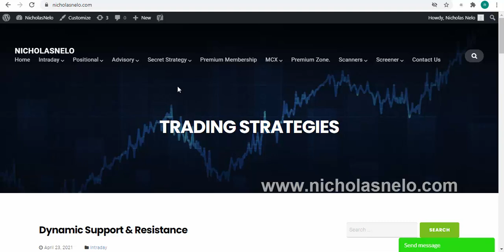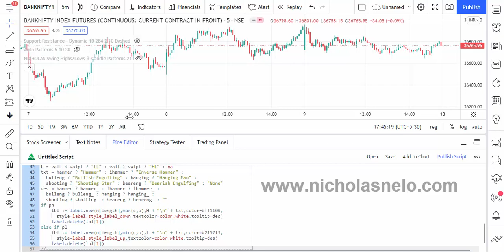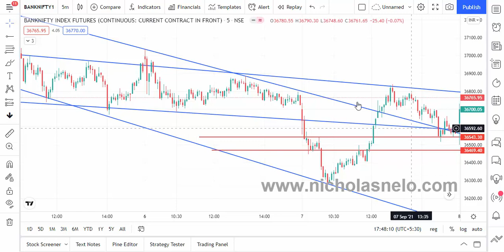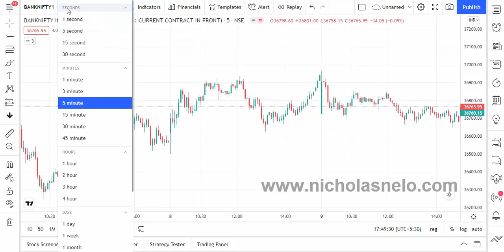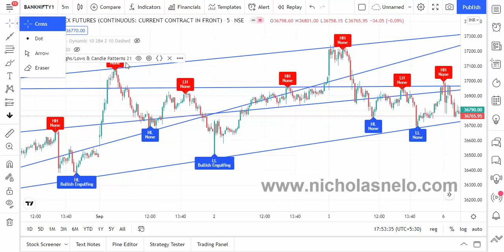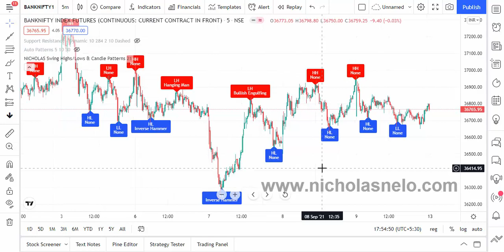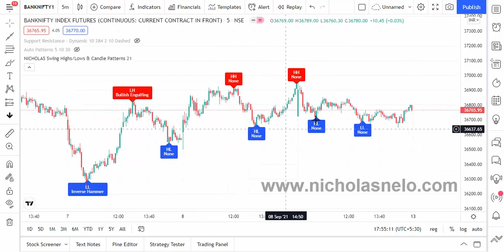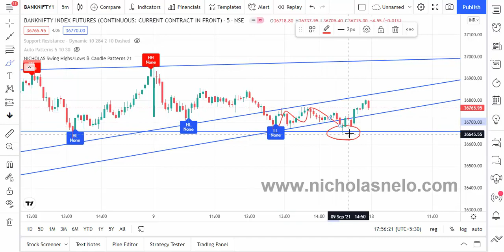Stock Market For Beginners |Basics of Stock Market| How To Become A Technical Analyst